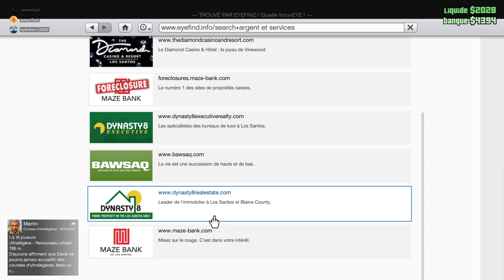Le castor migrateur GTA 5 ép 1 Avec eureur et Castor